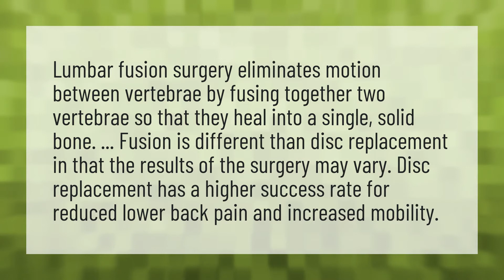Is disc replacement better than fusion?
Ed And Rosemarie 90 Day Fiance • Is disc replacement better than fusion?